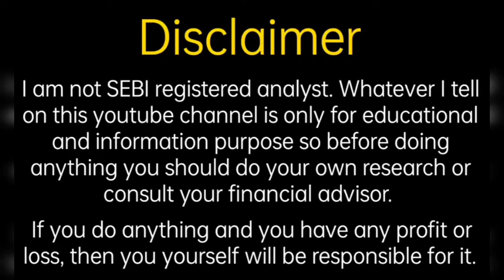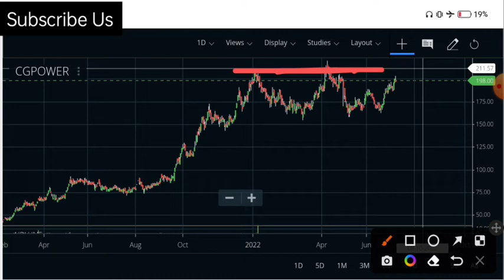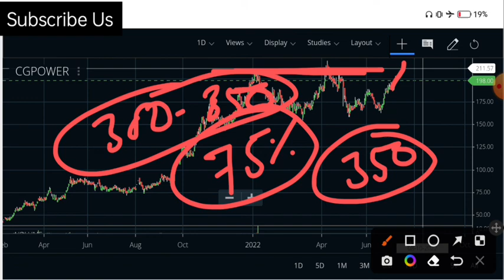CG Power Share Analysis | CG Power Share Update | Fine Investment | Shubhansh Chaurasia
Hello friends

                                         About Us

share analysis,
financial news,
grey market premium update,
upcoming ipo,
upcoming ipo news,
share information,
share update,
trading update,
technical analysis,
ipo update
share market information,
investment guidance,
trading tips
trading news,
trading update,
option trading,
future trading,
commodity trading